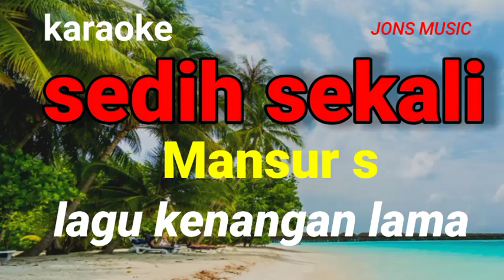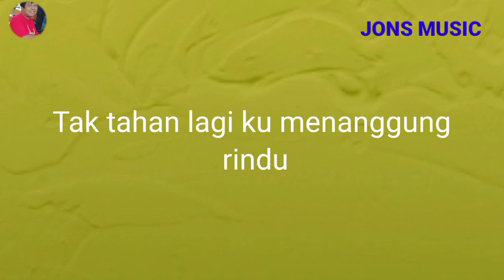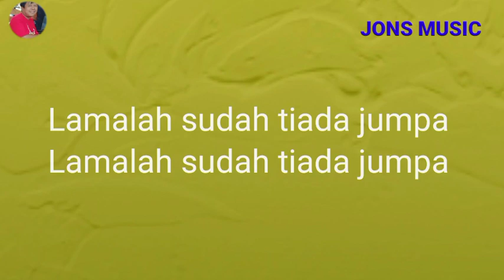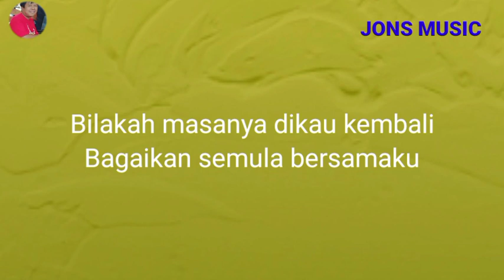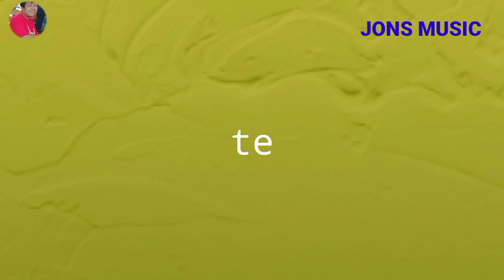SEDIH SEKALI ||LATIF M | KARAOKE DANGDUT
hati rasa rindu ,ingin bertemu walau dalam angan.
keberadaan kita memang jauh.
engkau di sana sedangkan aku disini.
sedih sekali .
sedih sekali lagu dangdut lawas yang dipopulerkan oleh penyanyi dangdut legendarisLATIF M
cover @Jonsmusic